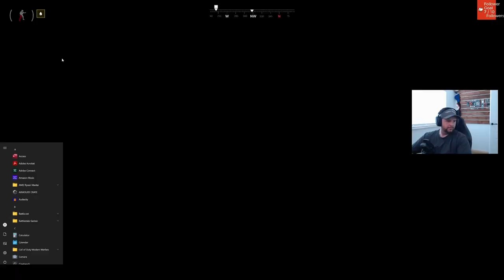Gray Zone Warfare infil didnt go as planned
This was a unexpected stream on Gray Zone Warfare and nothing was planned other than tring to complete a few tasks to open up the vendors. but one thing is clear SILENCE is your friend!